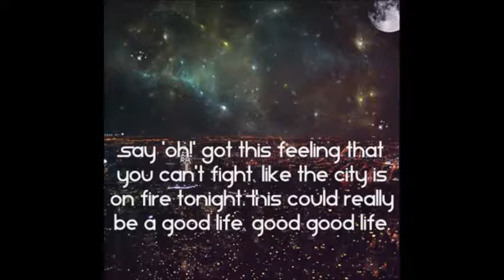wees die lente in ander se lewens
Hoog 2:11  Want kyk, die winter is verby, die reëntyd is oor, dit het verbygegaan.
Bruidegom wat hier praat.
Aaagh hoe mooi is dit, as jy nou een versie moet memoriseer van Hooglied is dit hierdie een: die hartseer seisoen is nou verby, die dooie seisoen is nou verby, die lekker en die groeiende seisoen, die seisoen van blomme is nou hier. Spreek dit sommer elke dag oor jou lewe uit. In die winter groei ons wortelstelsels, maar ons sien nie enige vrugte nie, maar nou sal ons begin vrugte oplewer.
Die “kyk” is om ons opgewonde te maak, so begin vandag opgewonde te raak oor die feit dat die winter verby is in jou lewe. Net soos die belofte van Miga 7:7 ek sien met verwagting uit na wat die Here gaan doen.

Het jy geweet seisoene het eers ingekom na die sondeval? Voor dit in die tuin van Eden was dit altyd somer of lente. So nou met Jesus in ons lewens, en Jesus het gewys Hy is die Heerser oor die natuur elemente kan ons altyd somer in ons lewens hê. So mag ons altyd in ‘n fase van lente wees in ons lewens.

Me Before You, in die storie word die jong man ‘n parapleeg, sy hele lewe verander in winter, in depressie, in desolate, in moedeloosheid. Dan kom hierdie borrelende, sprankelende off-beat girl in sy lewe, en maak sy lewe weer lente en somer. Dalk het ons almal so ‘n persoon nodig in ons lewens om weer die lente te maak, of dalk net dalk is ons doel om weer lente vir hierdie persoon te bring.